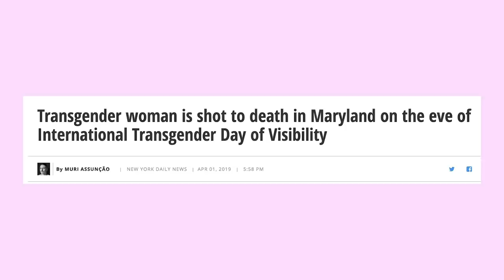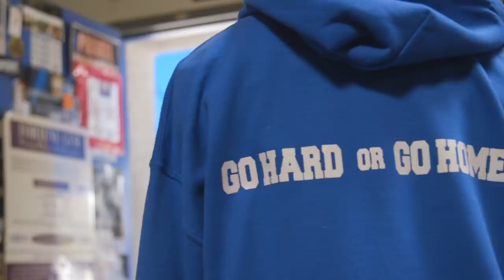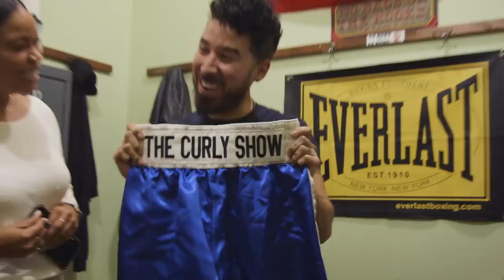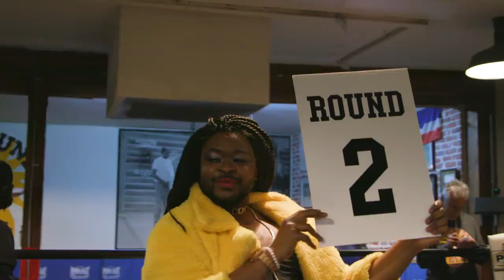I Taught My Gay BFF To Fight In 30 Days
"I have never ever been in a fight."

MUSIC
CE Issues_fullmix
Licensed via Warner Chappell Production Music Inc.
Operation Liberland_fullmix
Good Vibes Only_Instrumental No Scratch

STILLS
glove in gym
Aramyan/Getty Images